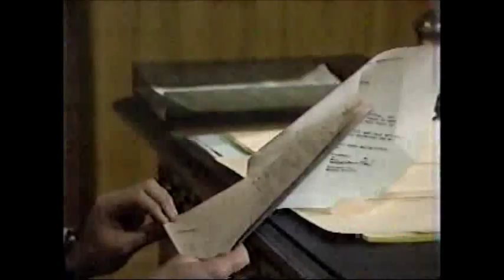GH 4-18-83 Full Episode - Part 2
Holly backs out of her plans with Celia.  Natalie gets to spend some time with Bobbie & Ruby.  Luke makes a friend.  Holly tells Robert about Monica's Topeka trip.  Robert asks for Monica's help.  Celia asks Grant not to compare them to Robert & Holly.  Natalie meets Holly.  Luke wonders what Natalie is learning and ironically it is about Robert & Holly's marriage.